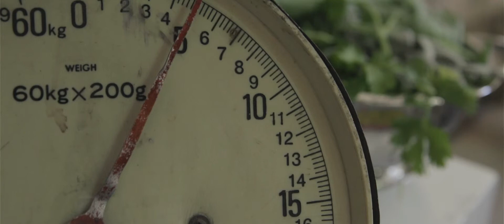dim sam pastry